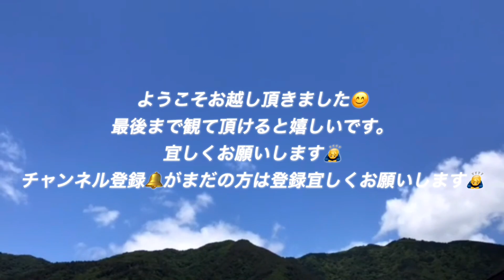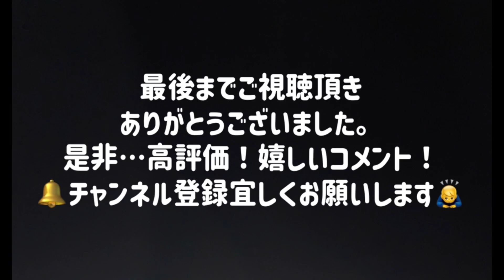長野県・北東部に位置する『栄村』ドローン散歩